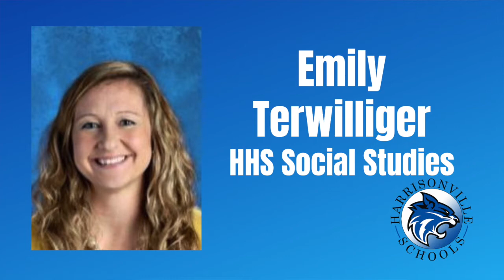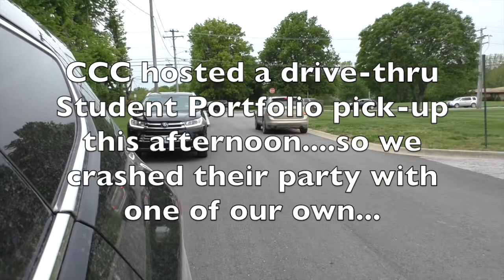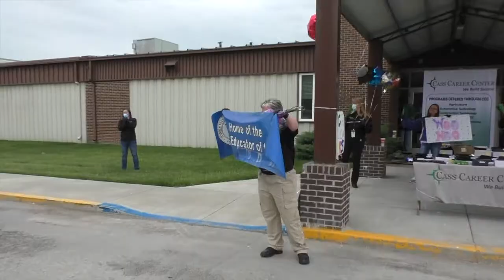2020 Educator of the Year Announcement